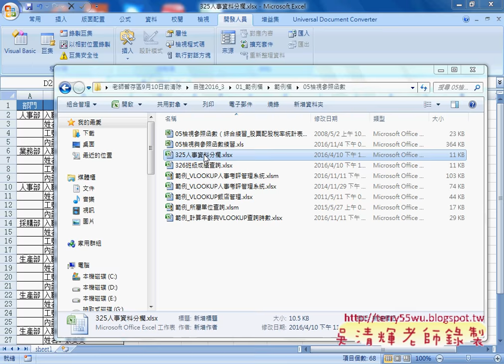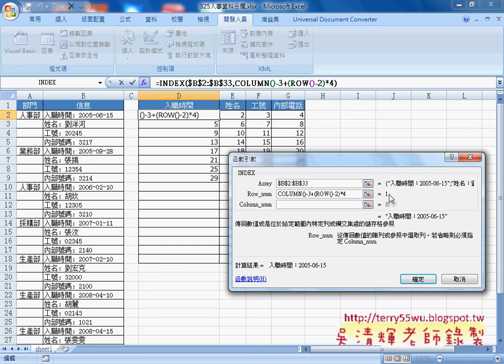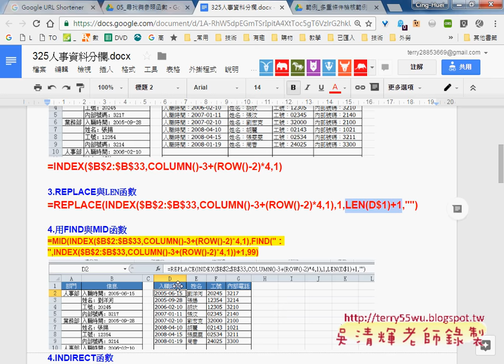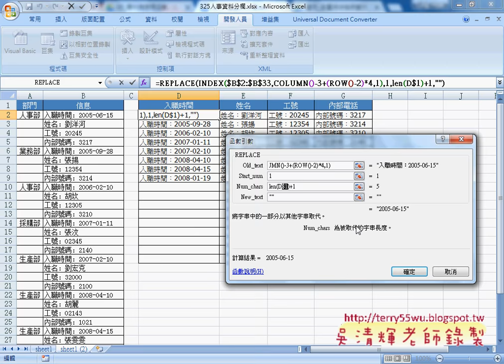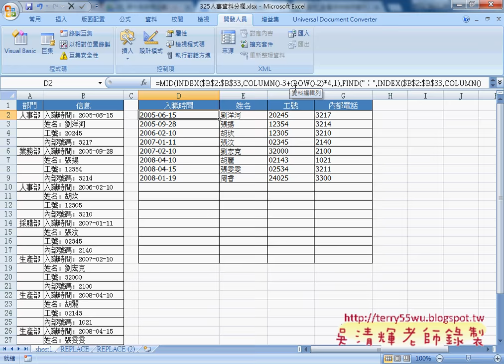05 範例325人事資料分欄INDEX與COLUMN與ROW函數